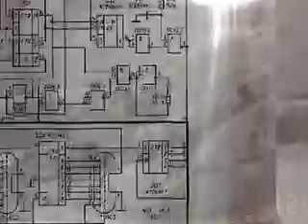Чорнобиль 20 років по тому 17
Вся правда о Чернобыле